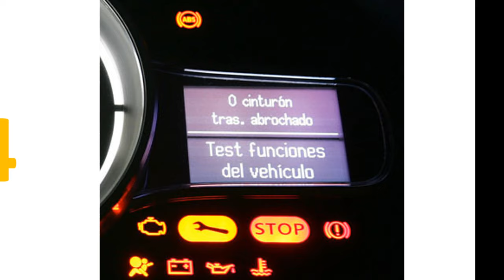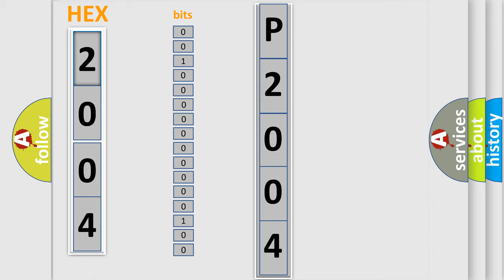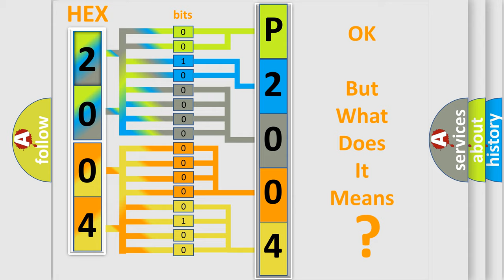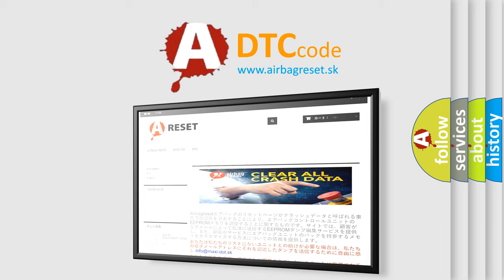DTC Hyundai P2004 Short Explanation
Contents:
0:21 Basic DTC analysis according to OBD2 protocol standard.
1:48 Insight into programming
2:58 A diagnostically understandable description of the Diagnostic Trouble Code
3:05 Basic error definition

Make:
Hyundai
Code:
P2004
Definition:
Wireless Communication Antenna Circuit (Bluetooth)
Description: